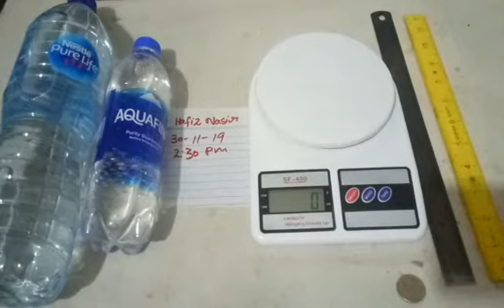Black Scorpion 50+ in Lahore Pakistan